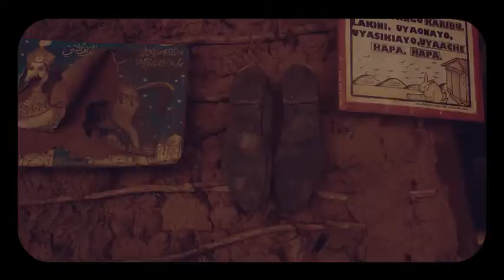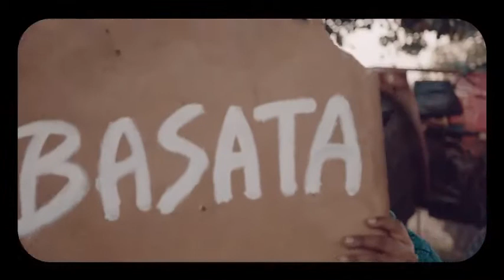oxy official 🎼 video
oxy official 🎼